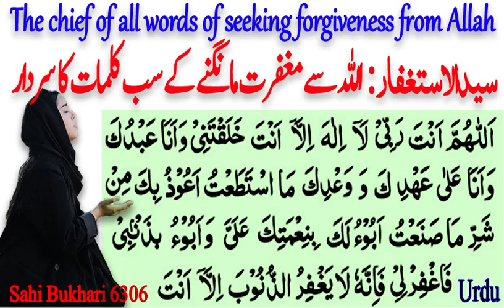Maghfirat Ke Sab Kalimat Ka Sardar Syed Ul Astaghfar Dua | Recitation With Urdu Tarjuma & Meaning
SUBSCIBE NOW  👇

ISLAM NOTES.
Syed Ul Astaghfar Dua Ki Recitation With Urdu Tarjuma & Meaning | Sayyidul Istighfar Fazilat O Fayde
 اے اللہ! تو میرا رب ہے، تیرے سوا کوئی معبود نہیں۔ تو نے ہی مجھے پیدا کیا اور میں تیرا ہی بندہ ہوں میں اپنی طاقت کے مطابق تجھ سے کئے ہوئے عہد اور وعدہ پر قائم ہوں۔ ان بری حرکتوں کے عذاب سے جو میں نے کی ہیں تیری پناہ مانگتا ہوں مجھ پر نعمتیں تیری ہیں اس کا اقرار کرتا ہوں۔ میری مغفرت کر دے کہ تیرے سوا اور کوئی بھی گناہ نہیں معاف کرتا۔

رسول پاک نے فرمایا کہ  سیدالاستغفار (مغفرت مانگنے کے سب کلمات کا سردار) ہے۔
نبی پاک  نے فرمایا کہ جس نے اس دعا کے الفاظ پر یقین رکھتے ہوئے دل سے ان کو کہہ لیا اور اسی دن اس کا انتقال ہو گیا شام ہونے سے پہلے، تو وہ جنتی ہے اور جس نے اس دعا کے الفاظ پر یقین رکھتے ہوئے رات میں ان کو پڑھ لیا اور پھر اس کا صبح ہونے سے پہلے انتقال ہو گیا تو وہ جنتی ہے۔

*Your Queries*
sayyidul istighfar
doa sayyidul istighfar
sayyidul istighfar bangla
sayyidul istighfar 100x
zikir sayyidul istighfar
sayyidul istighfar dua
sayyidul istighfar lirik arab
sayyidul istighfar terjemahan
do'a sayyidul istighfar
istighfar
sayyidul istighfar lirik
sayyidul istighfar 100 times
سیدالاستغفار
سید الاستغفار
الاستغفار
سيد الاستغفار
فوائد الاستغفار
استغفار
دعاء الاستغفار
سيد الاسـتغفا
دعاء سيد الاستغفار
سيد الإستغفار
عدد الإستغفار
الإستغفار
فضل دعاء سيد الاستغفار
سيد الاستغفار اللهم انت ربي
أستغفر الله